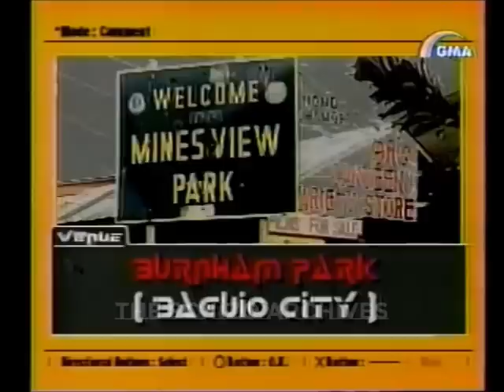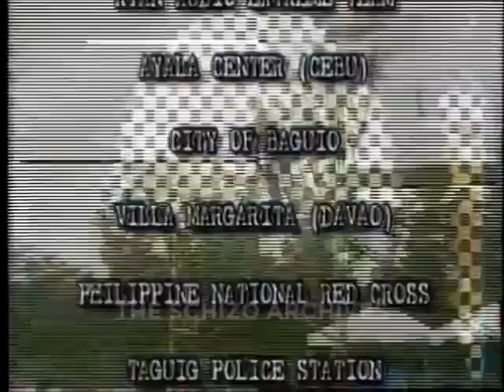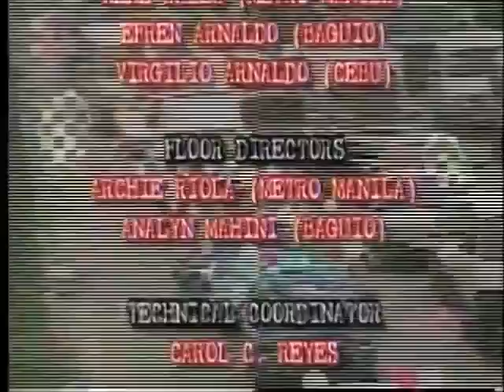Eraserheads and APO live at "Nescafe Open Up Party" - Jan. 22, 2000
Eraserheads and the APO Hiking Society performing live at "Nescafe Open Up Party" at The Fort, Taguig City on January 22, 2000 Saturday. This was aired on GMA.

Footage courtesy of circusfreak, Bingo.
Edited & re-arranged by schizo.